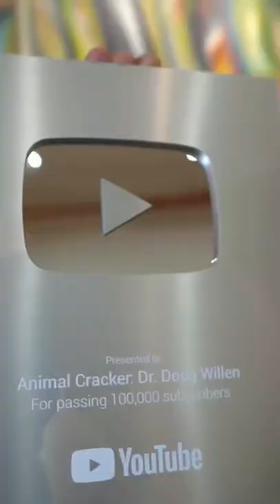A THANK YOU TO EVERYONE WHO SUPPORTED MY TWO CHANNELS!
Animal Cracker has received its SILVER YouTube Plaque for 100k subscribers! Thank you to everyone thats watched, and for your continued support and love for all the animals I’ve seen over the last year! None of this would be possible without you, and I am so excited to keep bringing you more videos.